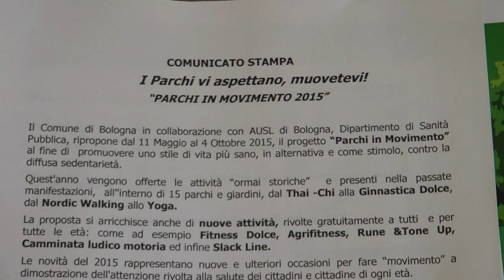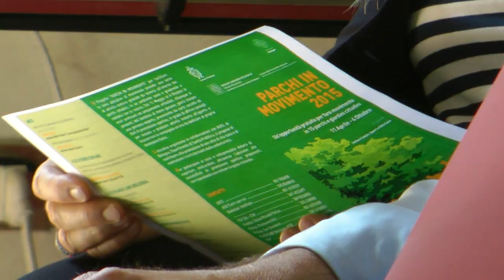Muovetevi i Parchi vi aspettano! - Parchi in Movimento 2015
Attività gratuita in 15 parchi della città. Pe ril progetto del Comune di Bologna e Azienda Usl Uisp propone Fit dolce per incentivare anche chi non fa sport a rimettersi in moto